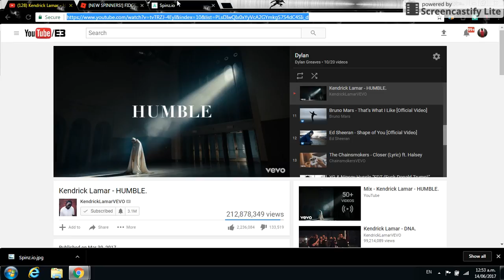(Has anyone seen this game be4??) Spinz.io